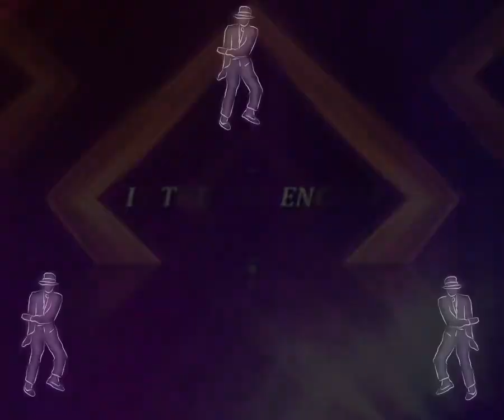Glow Paint से कम होंगी सड़क दुर्घटनाएं, खस्ता हाल सड़कों को दुरुस्त करने के निर्देश।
Glow paint will reduce road accidents, instructions to repair dilapidated roads.